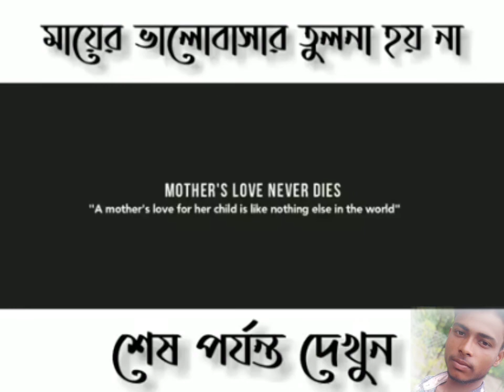মায়ের ভালোবাসা তুলোনা হয় না